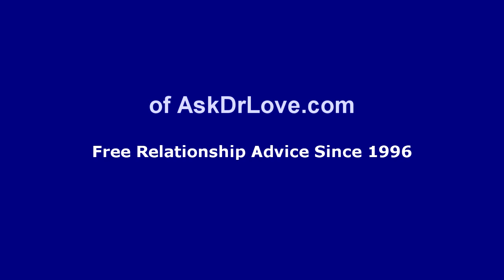What Is Love? Dr. Jamie Turndorf Discusses the Age Old Question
Dr. Jamie Turndorf (aka Dr. Love) offers an answer the age old question "What is Love?" After a quick survey of answers from Greek philosophy to modern psychology, she then offers her own point of view, along with her usual sense of wry and at times ribald sense of humor, of love or eros as a spiritual wake up call to live our lives more fully engaged.